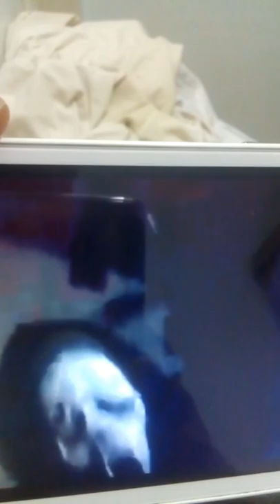ghostface the final countdown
is so awsome